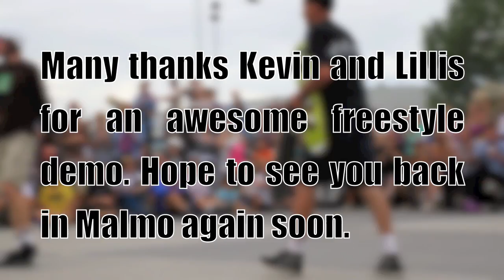Freestyle at Ultra Bowl 2010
Freestyle demo with Kevin Harris and Stefan Lillis Akesson.